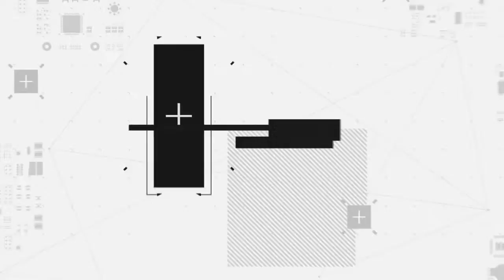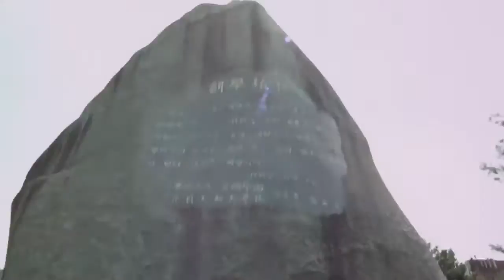[하이틴TV] 유원대학교 - 홍보영상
Join U1U! Be the Best in the World 유원대학교!

유원대학교 홍보 영상입니다.